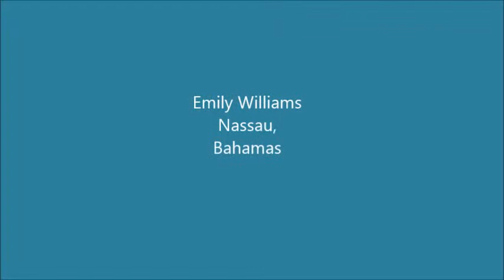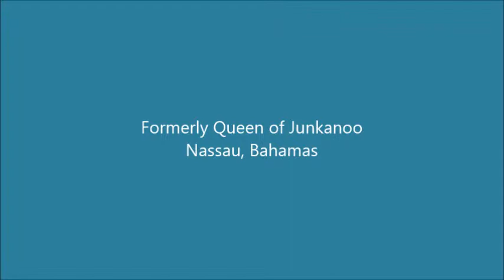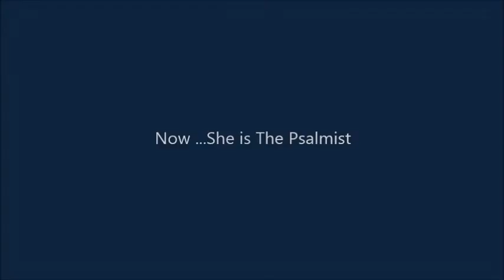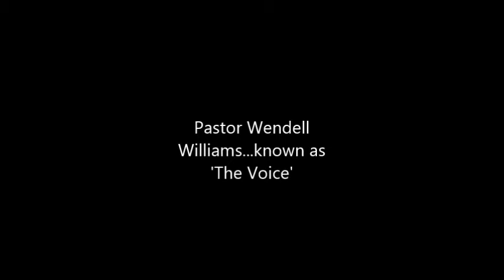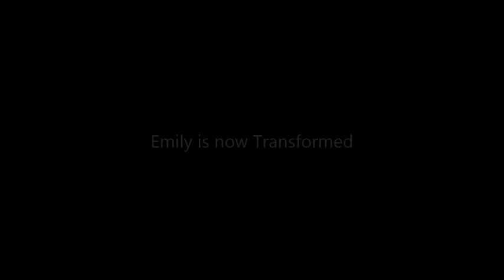Psalm 121 by Emily Williams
Description
A Psalm of Preservation by Emily Williams.